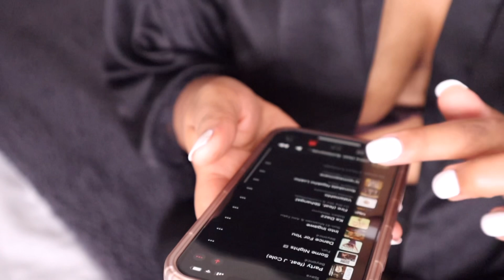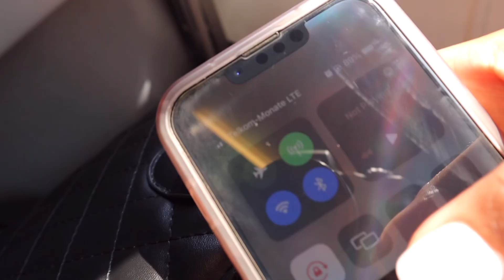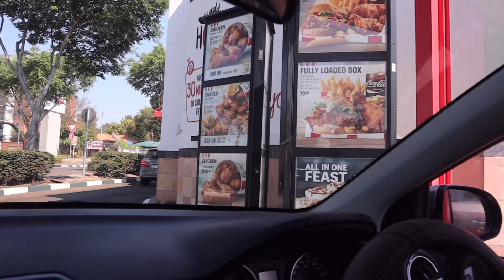spent the night in the bushes to heal my mental health, lol 🥲.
I missed you guys so much 🥲.

Thank you for so much for sticking around ❤️‍🔥
Here is a little vlog, I am feeling a lot better & will definitely go back to posting consistently now ❤️😘💋